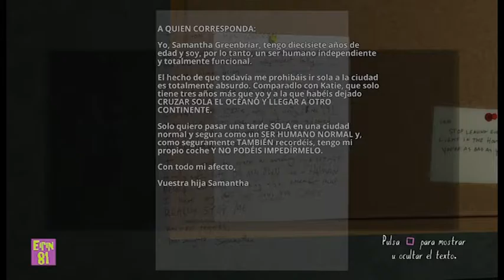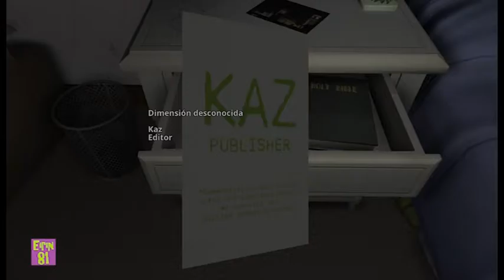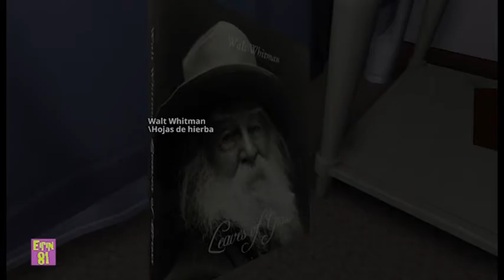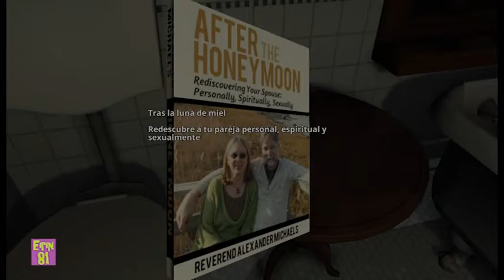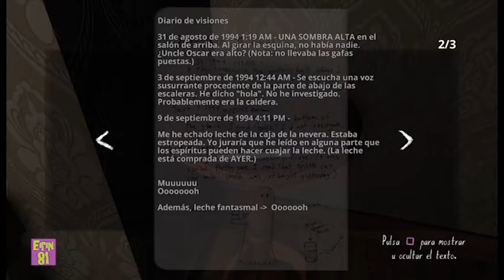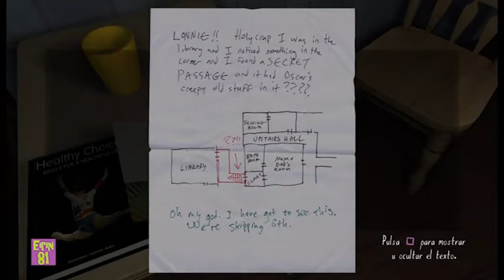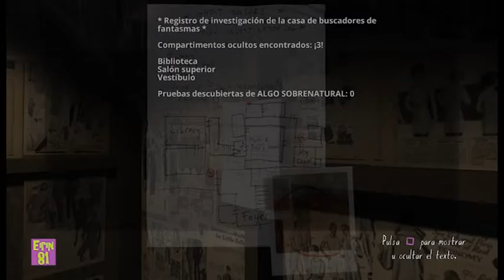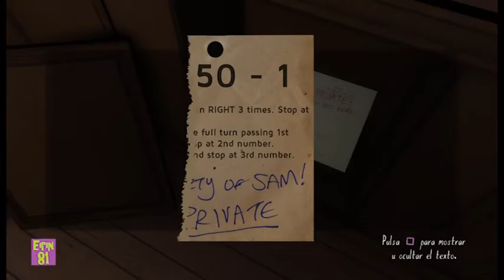Gone Home #2. Historias de amor y de fantasmas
Nueva serie.

Esta vez un juego de exploración con una bonita historia de trasfondo: Gone Home.

Lo que comenzó para PC en 1999 llegó hace poco a PS4 con una jugabilidad muy básica pero con gráficos interesantes, una más que buena banda sonora y una historia genial.

Es el primer juego del estudio The Fullbright Company.

Muy recomendable por el guión de la historia y para entretenerse un par de horas.